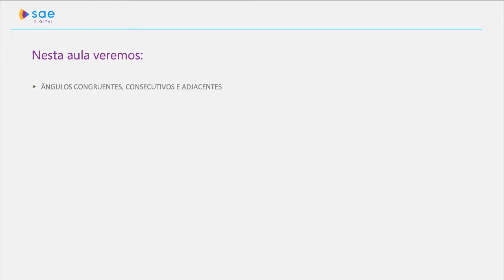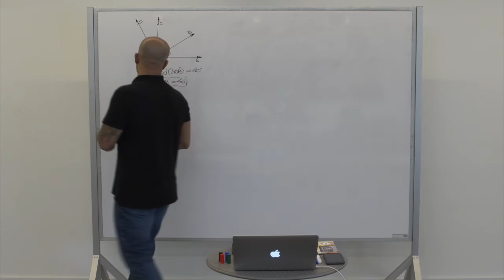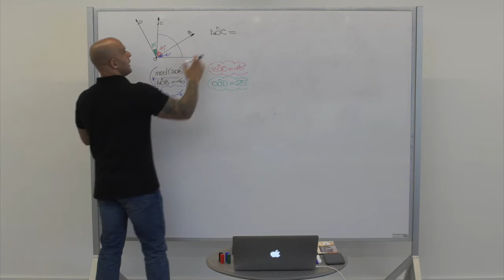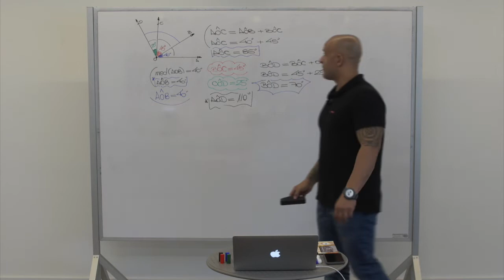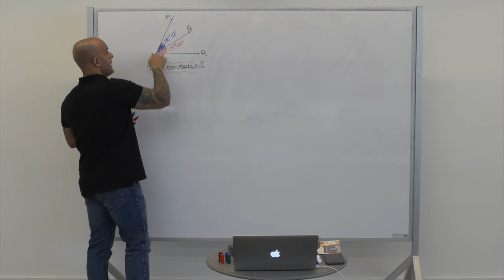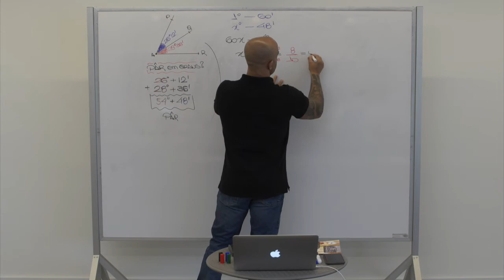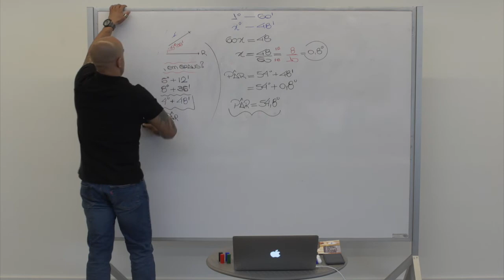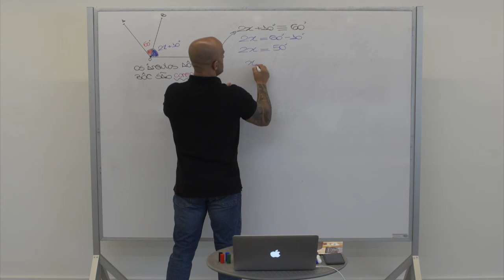8º ano I Matemática I Dia 47